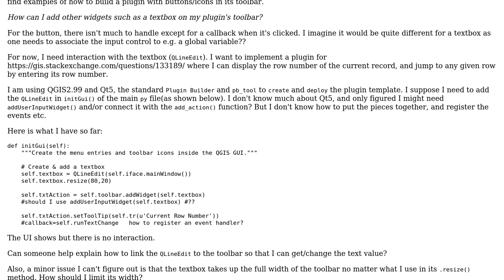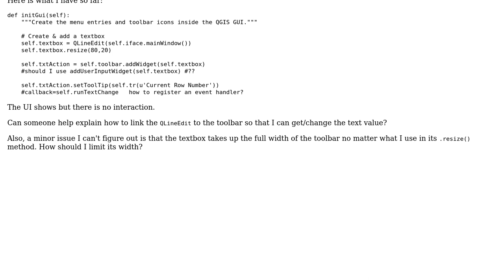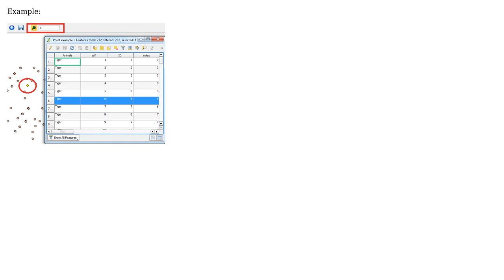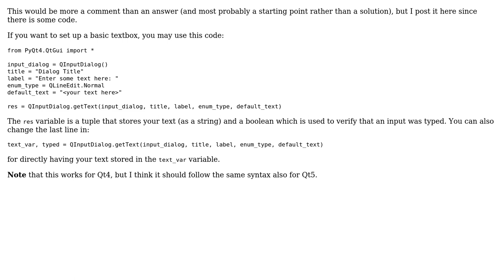GIS: Adding textbox to QGIS plugin toolbar? (2 Solutions!!)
GIS: Adding textbox to QGIS plugin toolbar?

With thanks & praise to God, and with thanks to the many people who have made this project possible! | Content (except music & images) licensed under CC BY-SA | Music | Images & others | With thanks to user tinlyx user PolyGeo user mgri user Joseph and the Stack Exchange Network Trademarks are property of their respective owners. You are responsible for your own actions.